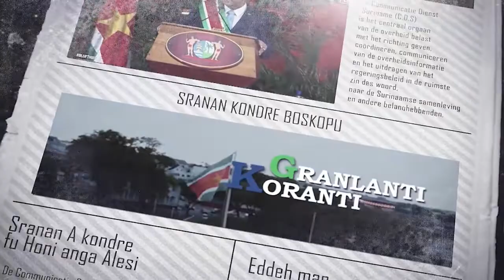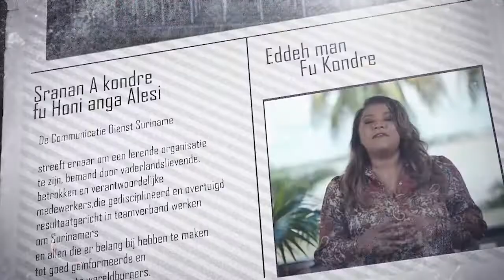𝔾ℝ𝔸ℕ𝕃𝔸ℕ𝕋𝕀 𝕂𝕆ℝ𝔸ℕ𝕋𝕀 (AUKAANS), DD 21 OKTOBER 2022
De onderwerpen in deze aflevering zijn:
- Caribbean Development Bank steunt project voor micro-, kleine- en middelgrote ondernemingen
- Japan stelt ruim USD 3 miljoen beschikbaar voor mitigeren effecten wateroverlast
- Ministerie van Volksgezondheid waakt voor intrede snus drugs